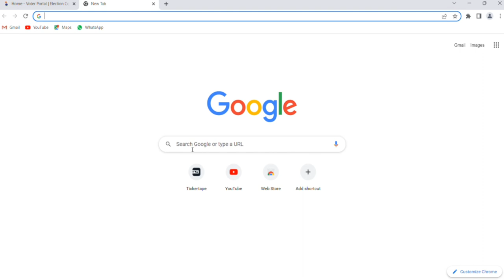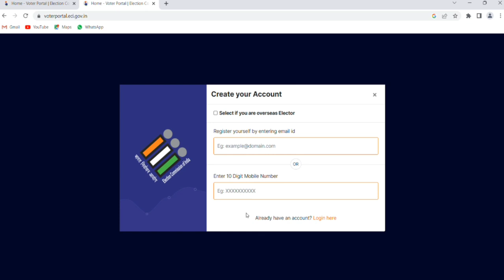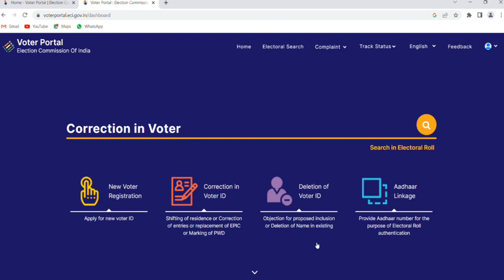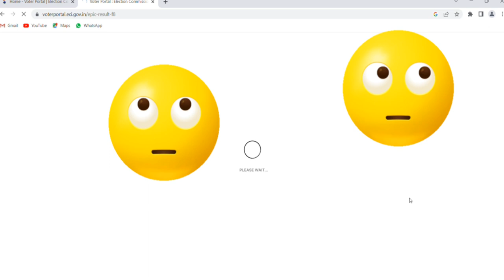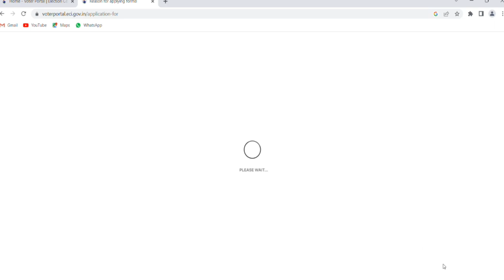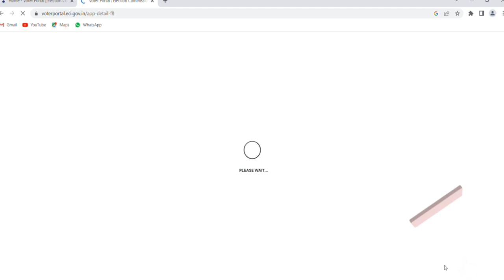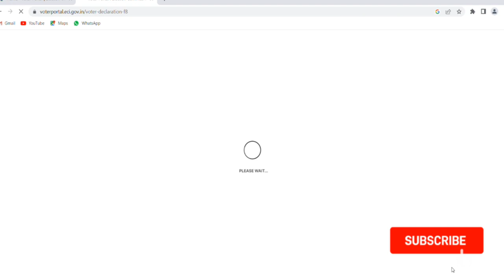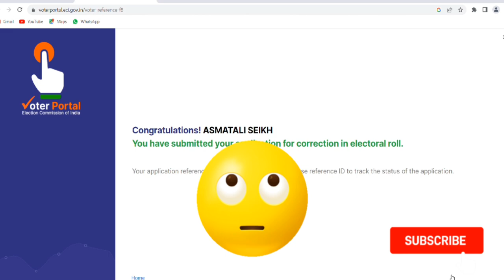VOTER CARD CORRECTION ONLINE 2023-2024// ভোটার কার্ড সংশোধন ( নাম,জন্ম তারিখ,পিতা/ স্বামীর নাম,ফটো )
Hi,
How to correction Voter Card online in Bengali. The Voter card correction process is so simple and easy so flowing the process step by step.
My Mic- Best MIC for You Tube- ByM1-20ft audio cable
My Laptop- HP 12 gen i5/8Gb RAM/512 GB SSD
Best Printer for Small business- EPSON Eco Tank L3252